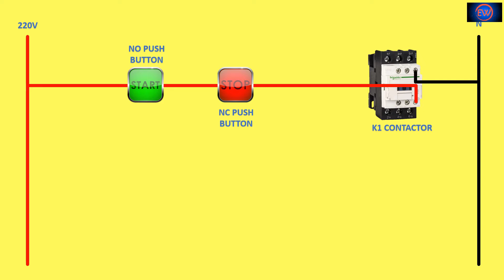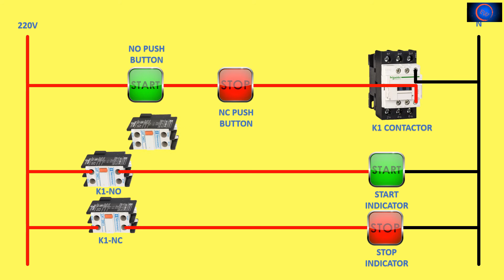Direct Online Starter in PLC (Programmable Logic Controller) in Hindi, DOL Program in PLC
RELATED SEARCHES-
dol starter in hindi
direct online starter in hindi
dol in plc hindi
dol program in plc hindi
programmable logic controller hindi
direct online starter program in plc hindi
plc in hindi
plc program sample hindi
simple program in plc hindi
learn plc hindi
dol starter
ladder logic
dol starter working animation

          Hi! I’m Rahul Dhodi. On my channel, you will find electrical wale videos'.
I love electrical wirings and sharing my experiences with you.see more electrical wale videos, wrings videos, and all types of panels on your feed!  we have Upload Schedule is :- videos  are uploading daily at before 09:30pm‎